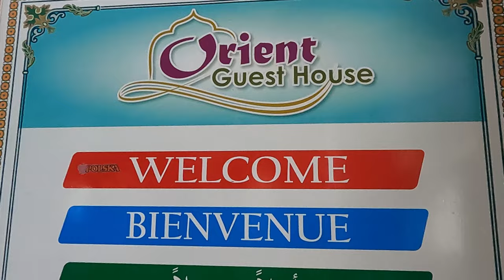Orient Guesthouse Auberge Mahébourg Mauritius dream lazing around, kitesurfing having fun Part2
The first two nights of Mahébourg Mauritius Orient Guesthouse Auberge close to specialisedkiteboarding Spot Pointe d'Esny and Blue Bay.
Dwie pierwsze noce Mahébourg Mauritius Orient Guesthouse Auberge blisko do specialisedkiteboarding Spot Pointe d'Esny i  Blue Bay
Die ersten beiden Nächte von Mahébourg Mauritius Orient Guesthouse Auberge in der Nähe des spezialisierten Kiteboarding-Spots Pointe d'Esny, und Blue Bay
Active holiday on the island of Mauritius, a kind of reportage - three weeks of five different accommodations, kit surfing, sunbathing and sightseeing of the southeastern part of the island from Flic en Flac to Poste Lafayette
Aktywny wypoczynek na wyspie Mauritius, forma reportażu -trzy tygodnie piec różnych miejsc pobytu, kit surfing, plażowanie i zwiedzanie wyspy południowo wschodnia cześć wybrzeża od Flic en Flac aż do Poste Lafayette
Aktivurlaub auf der Insel Mauritius, eine Art Reportage - drei Wochen fünf verschiedene Unterkünfte, Kit-Surfen, Sonnenbaden und Besichtigung des südöstlichen Teils der Insel von Flic en Flac bis Poste Lafayette
Flic en Flac
Le Morne Brabant
Astroea Beach Mauritius
Pointe d'Esny
Blue Bay
Mahebourg
Port Louis
Île aux Cerfs
Trou d’Eau Douce
Belle Mare Public Beach
Solana Beach Mauritius
Poste Lafayette